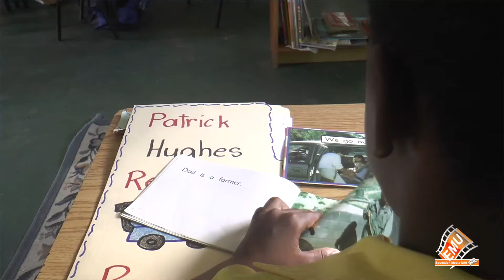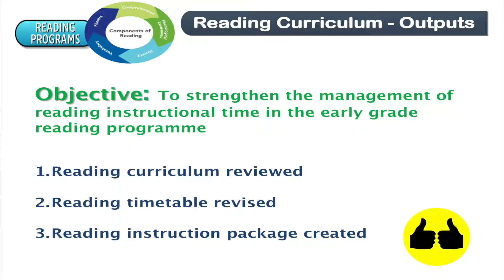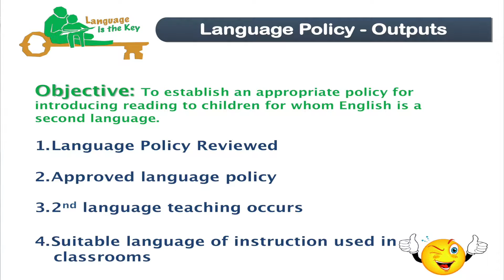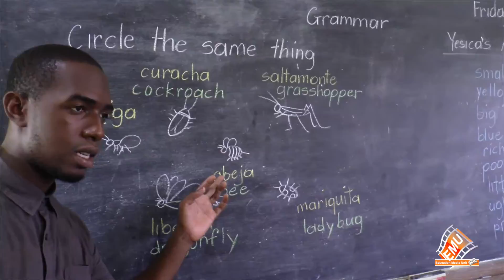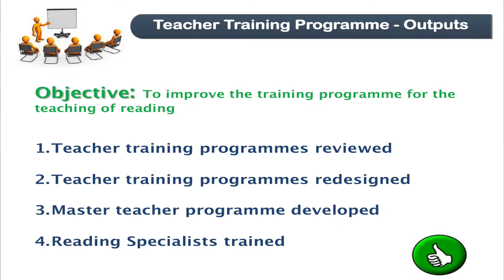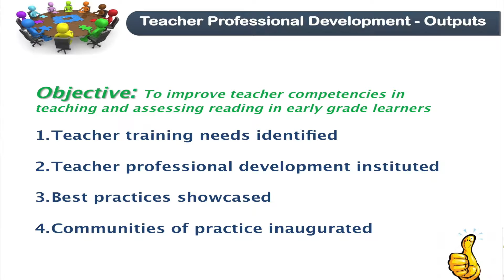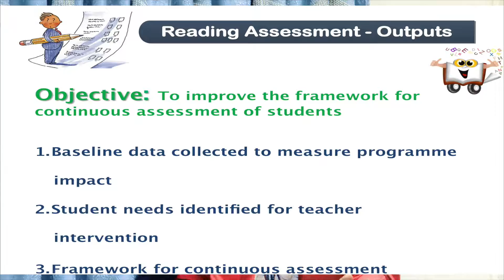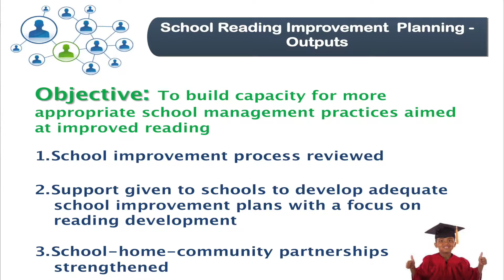MOESKN: OECS EARLY LEARNERS PROJ